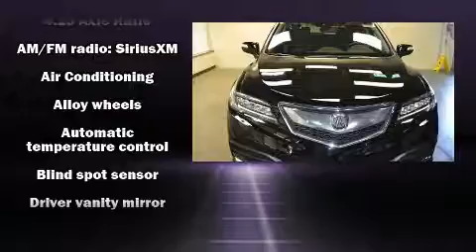2017 Acura RDX AWD with Technology Package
Park Acura
921 Interstate Parkway

Sensibility and practicality define the 2017 Acura RDX. Smooth gearshifts are achieved thanks to the 3.5 liter 6 cylinder engine, providing a spirited, yet composed ride and drive. Acura prioritized fit and finish as evidenced by: heated seats, power moon roof, power door mirrors, power windows, and more. Brake assist technology provides extra pressure when applying the brakes. Our aim is to provide our customers with the best prices and service at all times. Stop by our dealership or give us a call for more information.